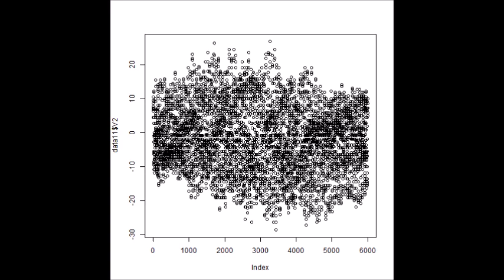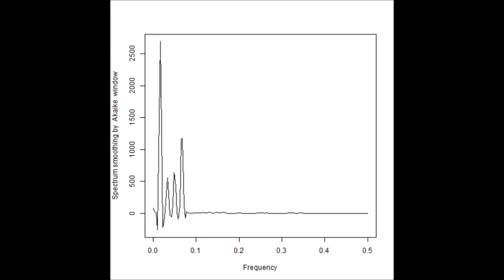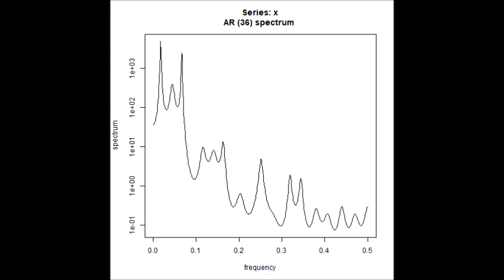超音波技術（多変量自己回帰モデルによるフィードバック解析）